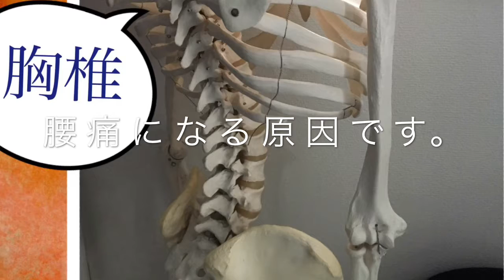腰痛原因 登戸整体 内臓を守る胸郭と胸椎